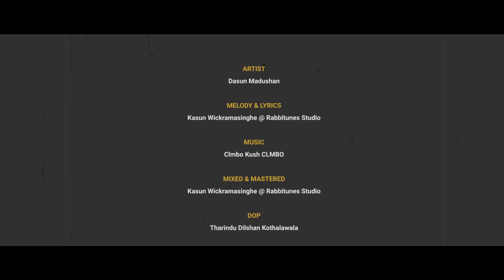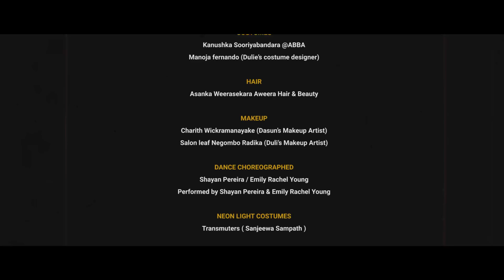DASUN MADUSHAN - KINDURIYE NURA (කිඳුරියෙ නුරා) / Official Music Video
🎵 "Kinduriye Nura" Stream / Download

Melody & Lyrics - Kasun Wickramasinghe
Mix & Mastered By Kasun Wickramasinge @Rabbitunes Studio

DOP - Tharindu Dilshan Kothalawala
Edit & Visual Fx by HaSitha JayaSanka
Migara Wijayanga Photography

Dance Choreographers : Shayan & Emily
Performed by Shayan Pereira & Emily Rachel Young
neon light costume by Transmuters ( Sanjeewa Sampath )
back ground effect lighting by Imalka Venroy Britto

Costumes - Kanushka Sooriyabandara @ABBA
                     Manoja Fernando (Duli's costume designer)
Location - Sachindra Karunathilake @Wizard Chamber
Hair - Asanka Weerasekara @Aweera Hair & Beauty
Charith Wickramanayake (Dasun’s Makeup Artist)
salon leaf Negombo Radika (Duli’s Makeup Artist)

Special Thanks :
The crew that filmed in the uk
Deimante Kizalaite
Ariadne Vessaoker
Roberto Colapietro

Sachini Nipunsala
Kumuditha Gunawardana
Dayan chathuranga,
supun chanaka
supun Tharindu
kusal rangajith
susil amarasinghe
Safna Wickramasinge
Channa ashan
Shammi de Silva
Kalindu Gunasekara
Saanaaree Pereira
Prithvi Jyasinghe